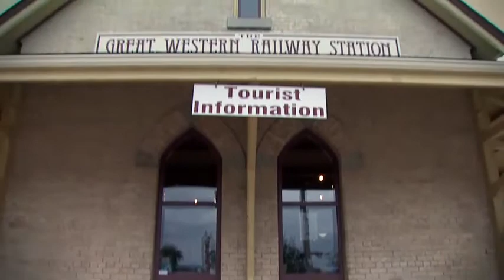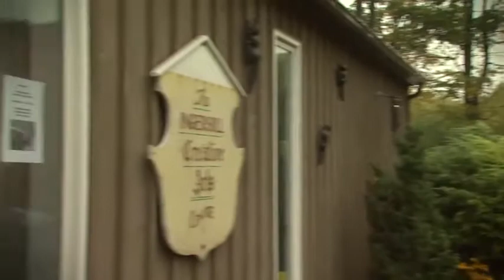Oxford County's Creative Community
A video highlighting Oxford's creative community.